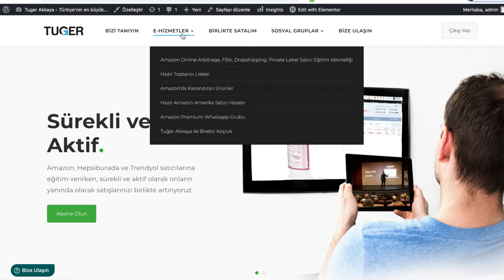Kadınlar İçin E-Ticaret - Ücretsiz Amazon Eğitimi Fırsatı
3 aylık 169 USD değerindeki Amazon e-ticaret eğitimlerine ücretsiz olarak tüm kadınlar erişebilecektir. İlgili youtube videomuzda da anlatıldığı gibi; kendinizi, yapmak istediklerinizi ya da deneyimlerinizi anlatan kısa bir video çekip aşağıdaki form aracılığı ile bize gönderin.

Bu sayede hem siz ücretsiz eğitimlere ulaşmış olacaksınız, hem de sizin sayenizde daha fazla kadın tüm eğitimlerimize ücretsiz ulaşmış olacak.

Kadınlar için ücretsiz Amazon satıcı eğitimlerini kaçırmayın. Yukarıdaki linkte yer alan formu doldurup çektiğiniz kısa videoyu bize gönderin. Video da yapmak istediklerinizden, hayallerinizden ya da başarılarınızdan bahsedebilirsiniz.

Son gün 30 Eylül 2020